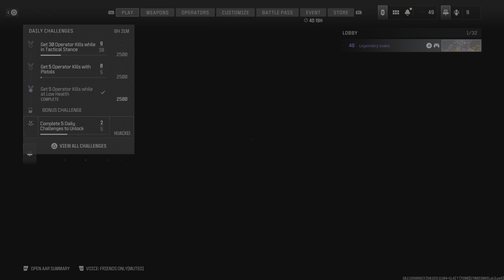Call of Duty_20231119152853